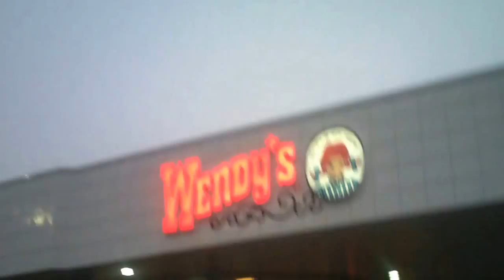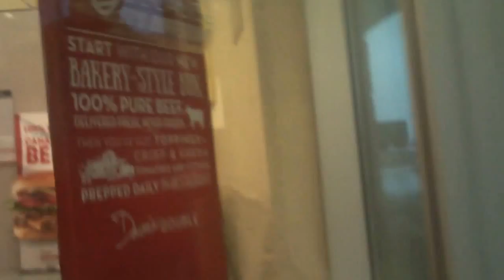Service Centre 401 Westbound at Ingersoll Ontario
Service Centre 401 Westbound at Ingersoll Ontario on a rainy morning at around 7:45 am